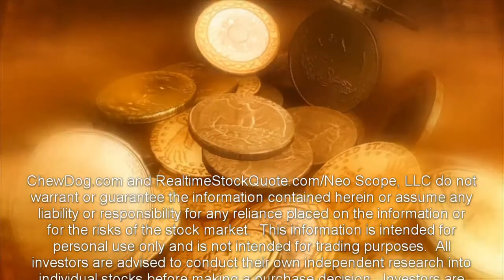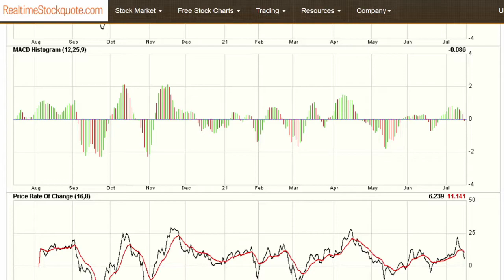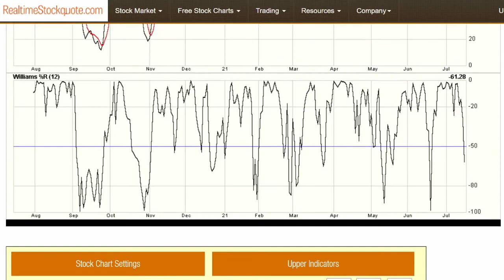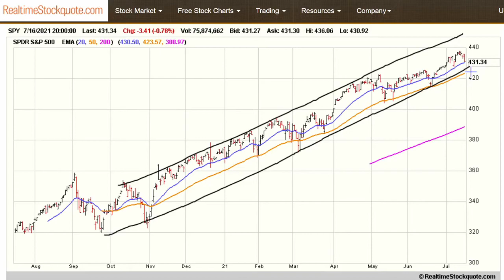Stock Market Update For 7/16/2021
This was a week where the so-called transitory inflation got stomped.  It appears the core consumer and producer prices are increases at rates not seen in decades.  Inflation prints with CPI, PPI, Import/Export Prices, and University of Michigan inflation expectations are flying.  Buyers' sentiment for homes, cars, and durables crashed due to the soaring prices.  And apparently, stocks didn’t like it.

S&P 500 e-mini futures printed all-time highs in 13 of the last 16 sessions.  But, this was the first weekly drop in the Nasdaq since mid-May, the worst week for the Russell 2000 since Jan 2021, and the worst week for Small Caps since Oct 2020.

Still, in congressional testimony on Wednesday and Thursday, Fed Reserve Chair Powell suggested it was still too early for the central bank to step in and dial back on the ultra-accommodative monetary policies to rein in inflation because the labor market and other areas of the economy still need to recover more fully from the pandemic.

It’s like trying to get an unemployed worker back to work when unemployment pays better?

And it reminds me of Stealers Wheel where there are

Clowns to the left of me!
Jokers to the right!
Here I am stuck in the middle with you.